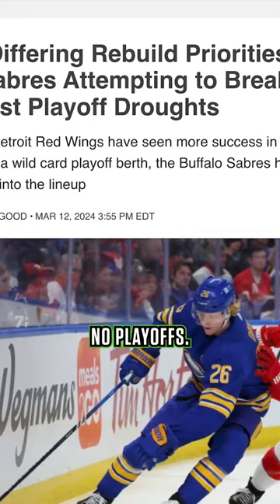Are Yzerman and Lalonde on the hot seat in Detroit?